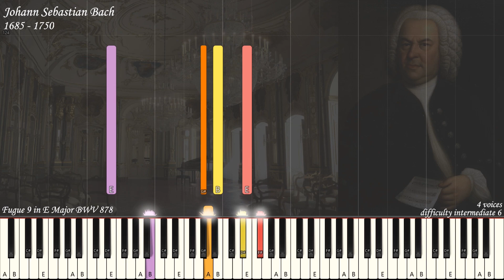JS Bach - Prelude and Fugue 9 in E Major BWV 878 WTC II | Piano Synthesia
At the request of B Y

Prelude 9 in E Major 0:00 intermediate 6
Fugue 9 in E Major 3:05 intermediate 6

Bach makes the key of E major perfectly clear through the sustained notes that announce the prelude's beginning. This is one of the longer preludes in the Well-Tempered Clavier, Book 2, a rolling allemande with irregular melodic phrases that flow one into the next. The allemande was a stylized dance that was all the rage in Bach's time, but for the E major fugue the composer looks back to earlier forms. It's more of a ricercar, a sort of proto-fugue that arose in the Renaissance. Here, the very grave piece finds its four voices entering in ascending order. Although the tempo is slow and the subject features long-held notes, Bach often thickens the musical texture through liberal use of stretto, just as the old ricercar composers would have done.

Description by James Reel

Library of Music grades piano music based on difficulty, in order to provide guidance for amateur pianists who want to climb the ladder and progress in an organized way.

Library of Music creates synthesia videos at request. If you want to see any particular piece in a synthesia video, ask for it in the comments section below.

The grading system is as follows:
Beginner/Easy pieces: grades 1; 1.5; 2; 2.5; 3; 3.5
Intermediate pieces: grades 4; 4.5; 5; 5.5; 6; 6.5
Advanced/Difficult pieces: grades 7; 7.5; 8; 8.5; 9; 9.5; 10